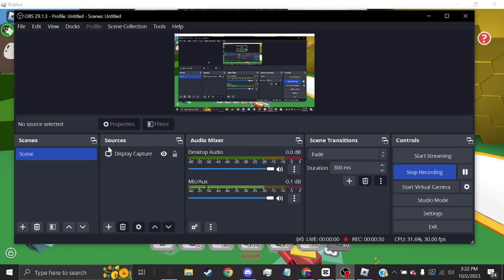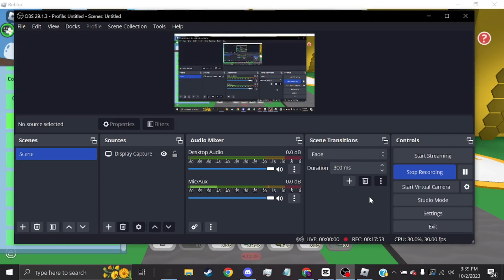Doing a Boost! (Part 2) | Bee Swarm Simulator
Epik yeah yeah my videos aren't dog crap anymore haha